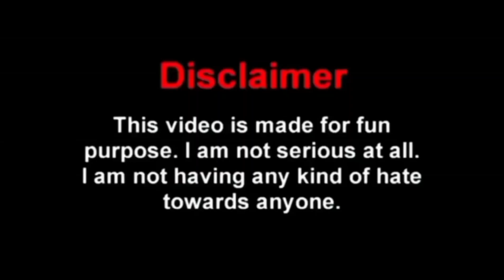पउआ कॉमेडी | Bahubali Daru Funny Dubbing | Bahubali Dubbing Comedy | Johnypedia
पउआ कॉमेडी | Bahubali Daru Funny Dubbing | Bahubali Dubbing Comedy | Vipin Kumar Gautam